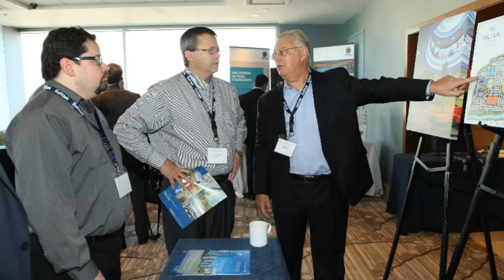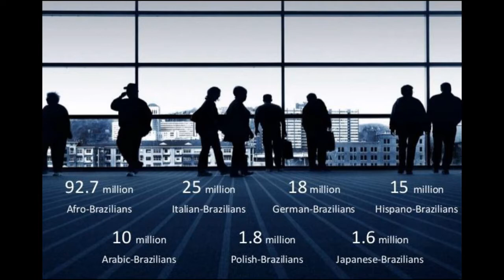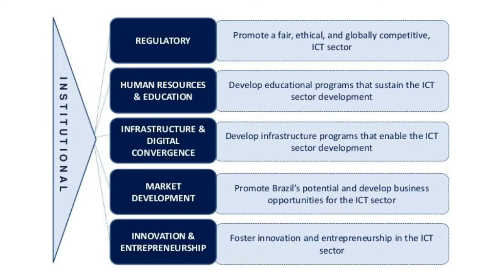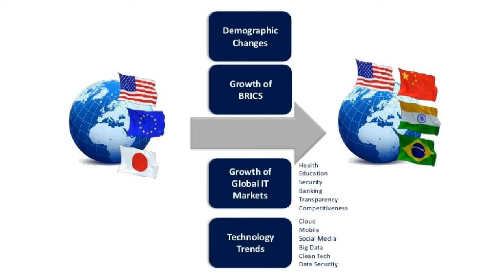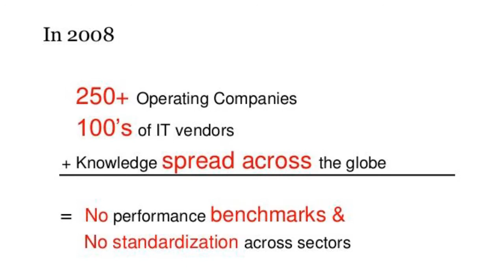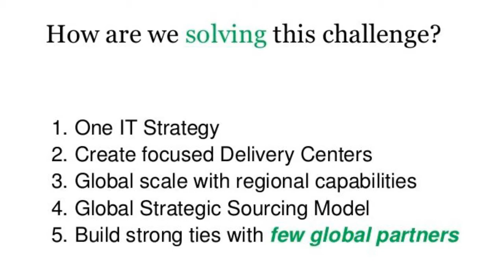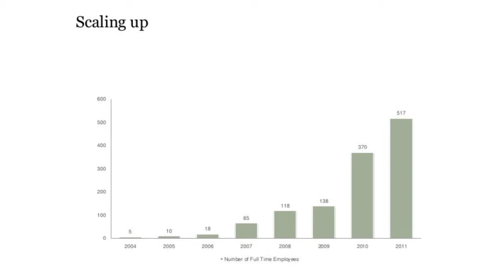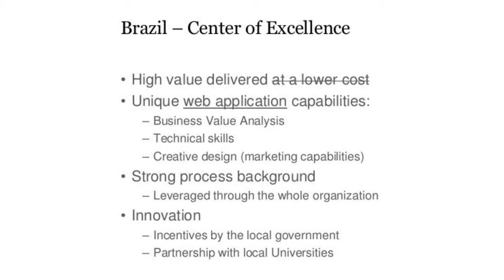Brazil Delivers for Johnson and Johnson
A case study on J and J reveals the unusually valuable combination of UI, creativity, process strengths and innovation coming from teams in Brazil.